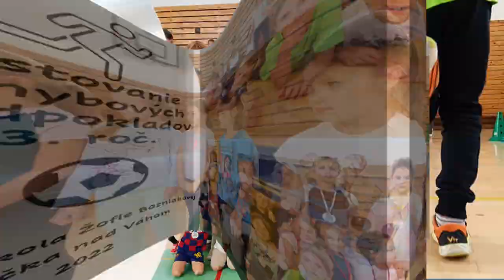Testovanie pohybových predpokladov - 3. roč. ZŠ Žofie Bosniakovej - Teplička nad Váhom 2022